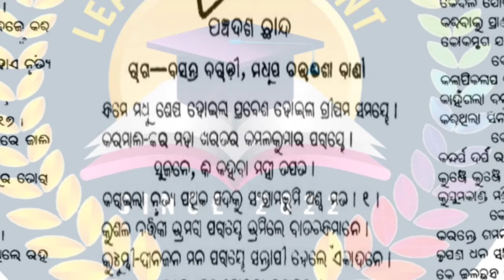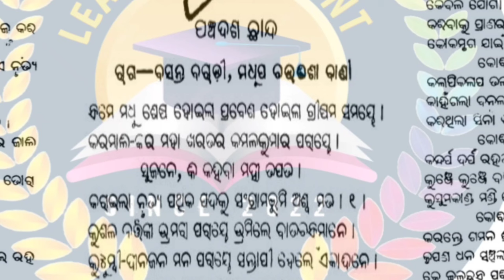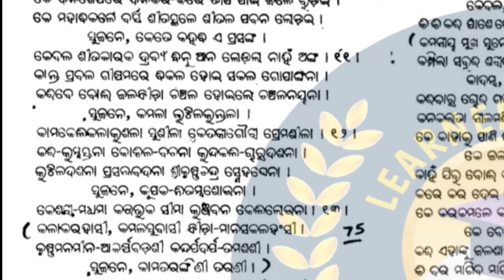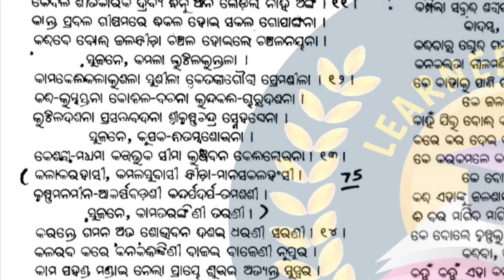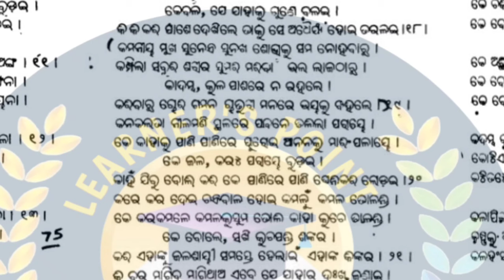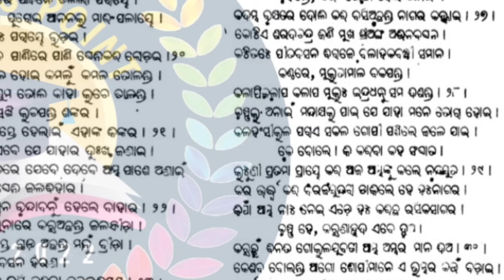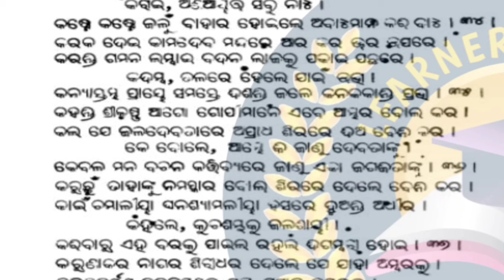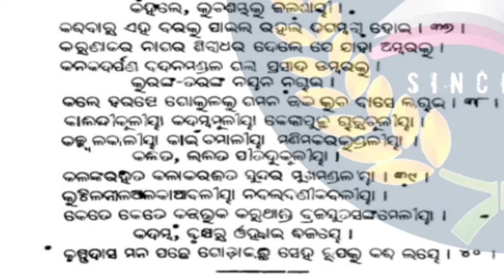Rasakallola ,panchadasa chanda,dinakrushna das,for ssb lecturer odia,nta ugc net paper 2 odia unit 2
My videos will help you for preapering  examas like NTA UGC NET/JRF,OPSC,CPET,SSB ,pgt ,emrs,SSB LECTURESHIP and other compitetiv exams.I will help you to improve your performance with my experience.So,lets start.